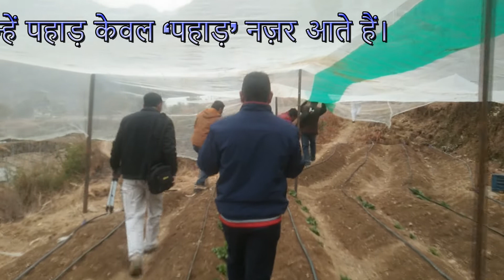इटली के सेब पोखरा गांव में क्या बागबानी से उत्तराखंड की सूरत बदलेगी क्या पलायन रुकेगा विदेशी सेब